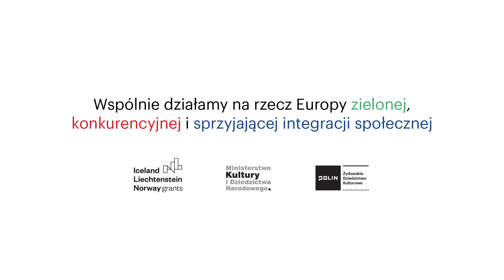Z całej mojej rodziny przeżyłam tylko ja | Krystyna Budnicka o ukrywaniu się w getcie warszawskim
NAZWISKO ROZMÓWCZYNI: Krystyna Budnicka
WYWIAD PRZEPROWADZIŁA: Joanna Król-Komła
NAGRANIE: Przemysław Jaczewski
DATA NAGRANIA: 9 października 2018
PRAWA AUTORSKIE DO NAGRANIA: Muzeum Historii Żydów Polskich POLIN

NAJWAŻNIEJSZE WĄTKI:
00:00:00 – Kryjówka (bunkier) w getcie warszawskim.
00:03:26 – Osoby ukrywające się w bunkrze, komunikacja ze światem zewnętrznym.
00:06:34 – Zasady życia w kryjówce - posiłki, zapasy, lekarstwa; poczucie bezpieczeństwa, lokalizacja kryjówki (pod skrzyżowaniem ulic Zamenhofa i Miłej).
00:09:37 – Ślub w bunkrze.
00:11:35 – Wieści z zewnątrz, brat Jehuda Kuczer i jego znajomość układu kanałów ściekowych.
00:12:18 – Bierność rozmówczyni, brak książek, emocje i atmosfera podczas ukrywania się, choroba rozmówczyni.
00:13:49 – Higiena osobista podczas ukrywania się, żywność.
00:15:37 – Życie w kryjówce: bezczynność, zajęcia, rola matki w izolowaniu córki od trudnych spraw.
00:18:24 – Ojciec – jego stan psychiczny i pozycja w grupie podczas ukrywania się; wpływ obcięcia na ulicy brody na zdrowie ojca.
00:21:14 – Rola brata Rafała jako przywódcy rodziny.
00:22:09 – Życie religijne rodziny w latach Zagłady, przestrzeganie kaszrutu.
00:24:27 – Sytuacja ukrywających się podczas Powstania w Getcie Warszawskim.
00:31:03 – Sytuacja ukrywających się po upadku Powstania w Getcie Warszawskim, kontakty braci rozmówczyni z ruchem oporu, dostarczanie żywności ukrywającym się.
00:34:39 – Wysłanie dwóch osób z bunkra na tzw. „aryjską stronę”, przygotowania do opuszczenia dawnego getta, choroba brata Rafała Kuczera.
00:36:34 – Życie ukrywających się po Powstaniu w Getcie Warszawskim, kwestia bezpieczeństwa, żywność:
00:38:06 – Choroba brata, rozluźnienie dyscypliny wśród ukrywających się, odkrycie bunkra przez Polaków plądrujących dawne getto, przenosiny do kanału ściekowego.
00:40:58 – Wyjście z getta przy wsparciu grupy Polaków.
00:43:18 – Pozostanie w kanale rodziców i siostry, chwila rozstania, refleksja o powodach rozstania.
00:46:02 – Przejście kanałami, wyjście z kanału, stan fizyczny uciekinierów.
00:48:23 – Porównanie strachu odczuwanego w getcie i po jego opuszczeniu, uczucia i emocje podczas ukrywania się, rola rodziców, porównanie sprawczości rozmówczyni i innych ukrywających się dzieci.
00:54:47 – Sytuacje zagrożenia po wyjściu z getta: opuszczenie zdekonspirowanego mieszkania, antysemicki incydent na ul. Dolnej, strach podczas ukrywania się, uczucie męki i osamotnienia.
00:57:50 – Rola brata Rafała Kuczera w życiu rozmówczyni.
00:58:33 – Przeprowadzka z mieszkania przy ul. Mokotowskiej do mieszkania przy ul. Podwale, ostatnie dni spędzone z bratem Rafałem Kuczerem, poczucie bezpieczeństwa, sen o śmierci brata.
01:01:09 – Udział Rafała Kuczera w polskim ruchu oporu, kontakt z Icchakiem Cukiermanem, pobyt Rafała Kuczera w kamienicy przy ul. Mokotowskiej 1, pomoc udzielona przez dozorcę Grochowskiego, denuncjacja przez Kazimierza Grochowskiego – syna dozorcy, aresztowanie i śmierć Rafała Kuczera oraz Grochowskiego w lutym 1944 roku, wyrok śmierci na Kazimierza Grochowskiego, torturowanie brata.
01:04:30 – Opinia o Polakach wydających Żydów, domniemane powody zadenuncjowania Rafała Kuczera, motywacje do wydawania Żydów, postawy Polaków wobec Żydów w czasie wojny.
01:07:03 – Głód, choroba głodującego brata wskutek nagłego najedzenia się, wyżywienie po opuszczeniu getta.
01:11:20 – Marzenia podczas ukrywania się.
01:12:06 – Strata członków rodziny, imiona zamordowanych, dzielenie się swoją historią jako sposób na upamiętnienie ofiar, potrzeba mówienia o losach rodziny, poczucie braku opłakania rodziny, spotkania z młodzieżą.
01:16:09 – Dzielenie się własną historią jako przekaz dla przyszłych pokoleń, ostrzeżenie przed rasizmem i dyskryminacją ze względu na narodowość i wyznanie.